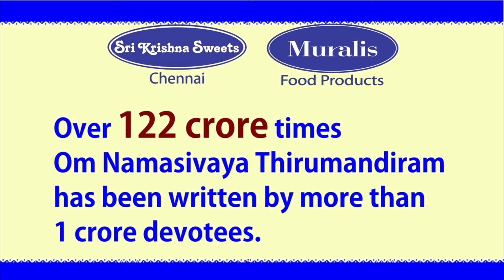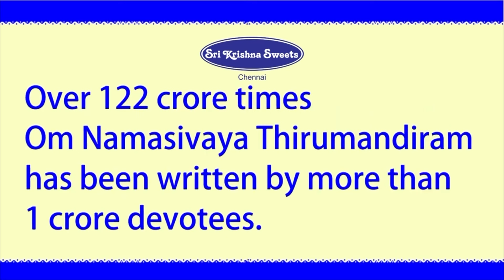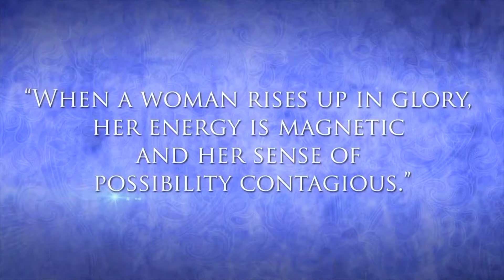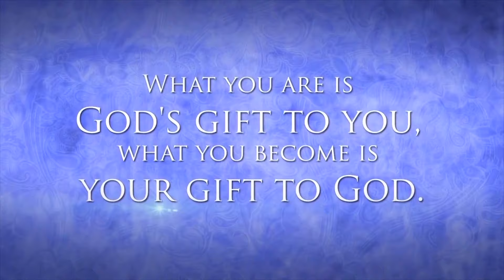Chennai Sri Krishna Sweets Mar 2024 Prog 48 | BVB | Tamil 63 | Meiporul Nayanar